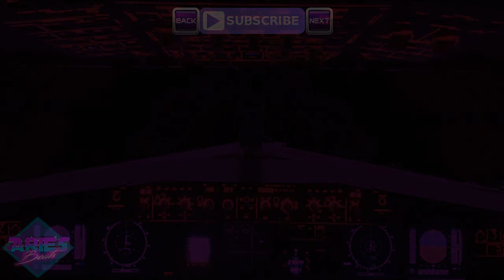Halloween Song of Aries Beats Spooky Space Wave Synthwave 80s Theme Music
Sit back and relax as you listen to the best old Halloween hit